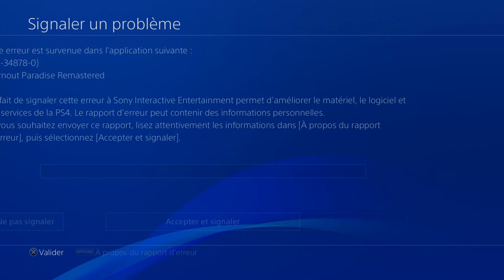BURNOUT PARADISE REMASTERED GAMEPLAY FR (PS4 PRO)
Petit gameplay du remaster de ce burnout paradise